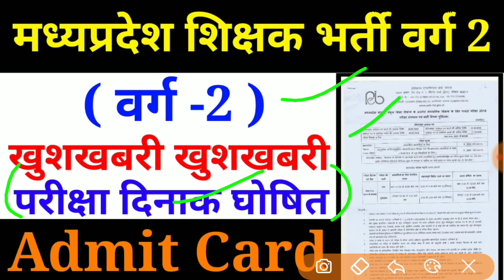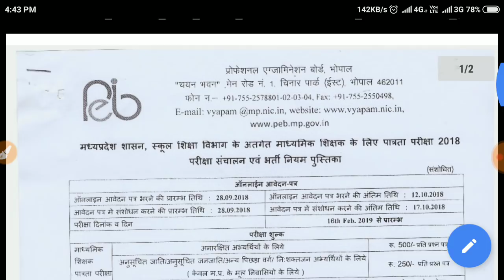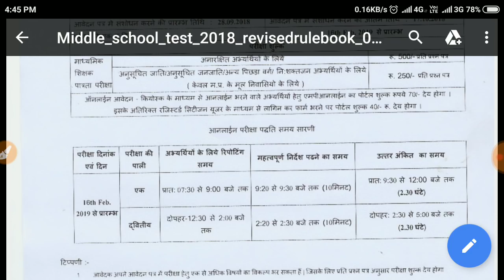Admit Card varg 2 MP Teacher Exam date declare || वर्ग 2 शिक्षक भर्ती परीक्षा दिनांक || MPTET 2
हमारे कूपन कोड की मदद से व्यापम की टेस्ट सीरीज खरीदने पर आपको 40 प्रतिशत की छूट मिलेगी - कूपन कोड – CURFGOV40